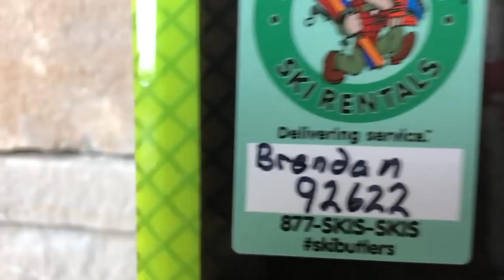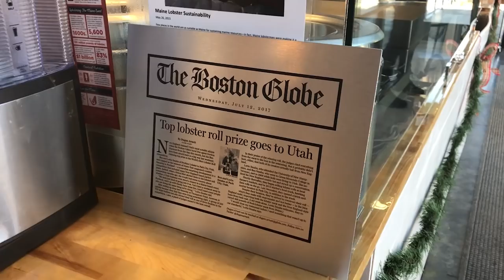Park City BTS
We landed a cool gig hosting a show on NBC called 'First Look' for one episode.  It is about exploring Park City, Utah and man, they sure showed us so many things we would never have known about.
Here's a little behind the scenes look at the trip.
Mark your calendars for Jan 27th!  That's when the show airs.  It comes on right after SNL.
Looking forward to seeing it ourselves!
Thx for watching as always.